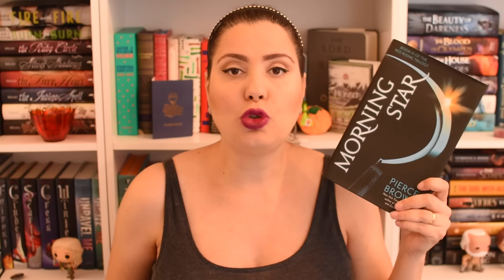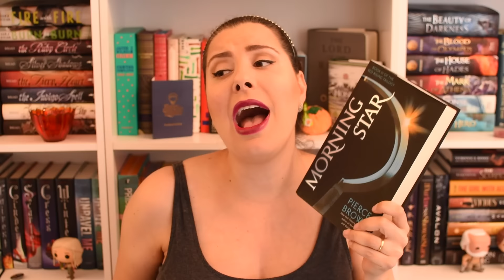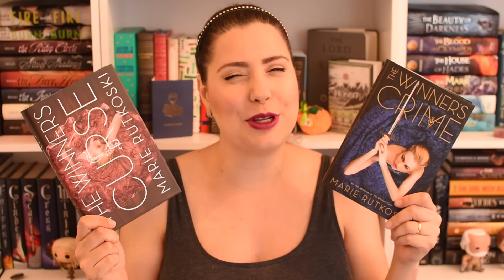Lidos 2016 - 21 a 25 | Vamos Ler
Ganhe 02 audiobooks em inglês com 30 dias GRÁTIS no Audible!

Gostou de algum livro? Compre com os links abaixo e ajude o Vamos Ler:
- Estrela da Manhã do Pierce Brown
- A Maldição do Vencedor da Marie Rutkoski
- O Crime do Vencedor da Marie Rutkoski
- Last Will and Testament da Dahlia Adler
- As Estranhas e Belas Mágoas de Ava Lavender da Leslie Walton

Compre YA na Amazon US
Compre YA na Amazon BR
Eu receberei uma pequena comissão da sua compra.

AmazonUS Wishlist
AmazonBR Wishlist

Endereço para envio de qualquer coisa que vocês quiserem! ;)
Maria Angelica Dadalt
CAIXA POSTAL 4507
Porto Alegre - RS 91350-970